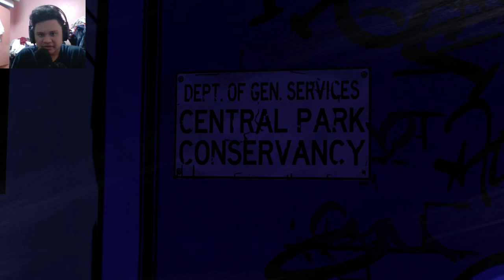EVERYONE IS A PART OF THIS|The Wolf Among Us-Episode 4:In Sheep's Clothing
The Wolf Among Us is an episodic interactive dark fantasy mystery graphic adventure video game based on Bill Willingham's Fables comic book series. It is developed by Telltale Games. It is canon with the comic book universe and is set as a prequel to the comic book. The game consists of five episodes, with the first episode being released for Microsoft Windows and Xbox 360 worldwide on October 11, 2013, for OS X worldwide on October 14, 2013, for PlayStation 3 on October 15, 2013, in North America and on October 16, 2013, in Europe and Australia, for iOS worldwide on December 4, 2013, and PlayStation Vita before the end of 2014.[15] Retail versions for the PlayStation 3, PlayStation 4, PlayStation Vita, Xbox 360, and Xbox One consoles were released in November 2014.

SPECS:
Intel® Core™ i7-8750H Processor
DDR4 8GB 2666Mhz Ram
SATA 1TB 7200RPM 2.5" HDD + 128G PCIe 3x2 M.2 SSD
NVIDIA GeForce GTX1050Ti GDDR5 4GB
17.3" (16:9) FHD (1920x1080) 60Hz IPS-level Panel 45% NTSC 25ms
2 Years Asus Global warranty(Depends on where you buy it)